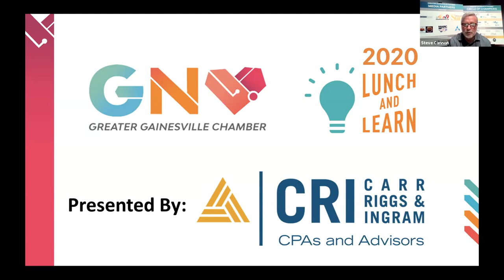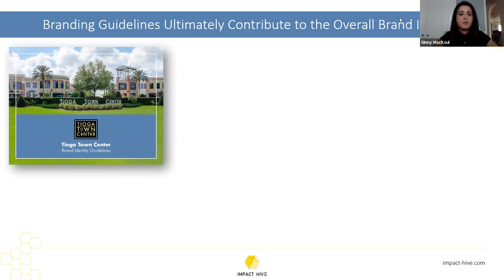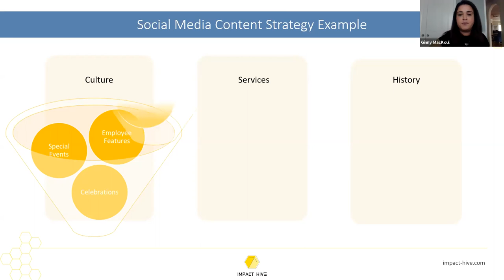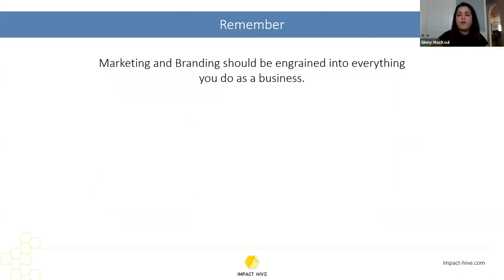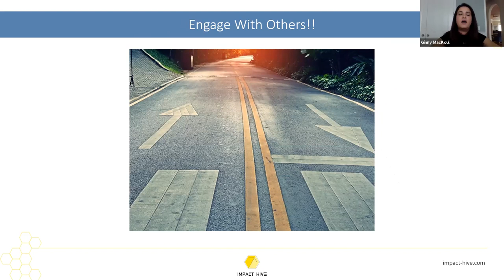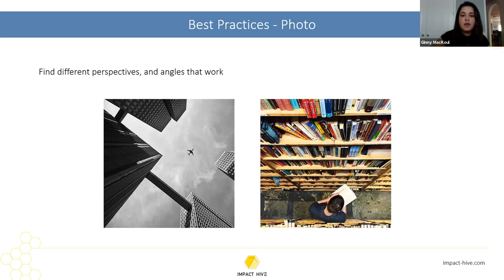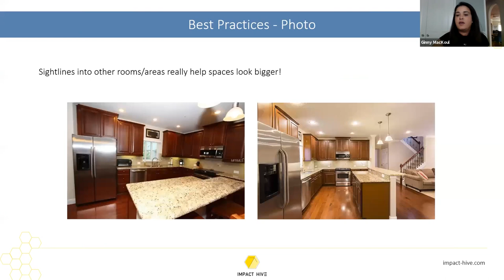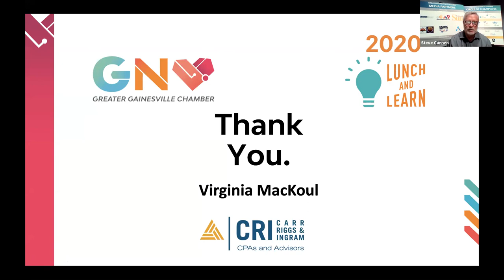Lunch & Learn with Virginia MacKoul of Impact Hive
10/21/20 Lunch & Learn with Virginia MacKoul of Impact HiveDo you ever find yourself overwhelmed in the evolving, dynamic landscape of digital marketing?

Do you pour endless time, effort, and money into climbing the ranks of social media but maybe lose sight of why (or what) your posting in the first place?

Do you find yourself asking "am I doing it right?"

Digital marketing has always been a complex field, but now more than ever, we've got to get back to basics and focus on the bigger picture.  Join Ginny MacKoul, owner of Impact Hive, as she shares her perspective on how to stay relevant in spite of innumerable dynamics at play.  We hope to help elevate your thinking and perspective on how marketing should be handled.

During this session, you will learn:
- Tips for creating superb quality content
- The importance of strategy and examples of strategy mapping
- Additional best practices for creating a strong marketing and branding presence